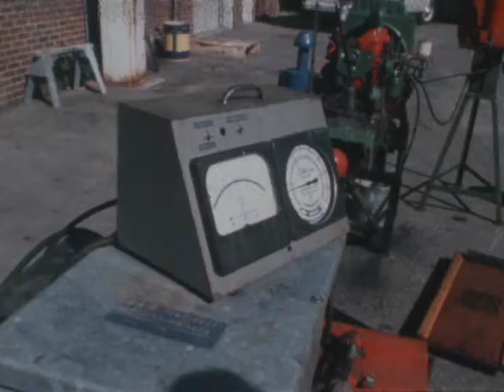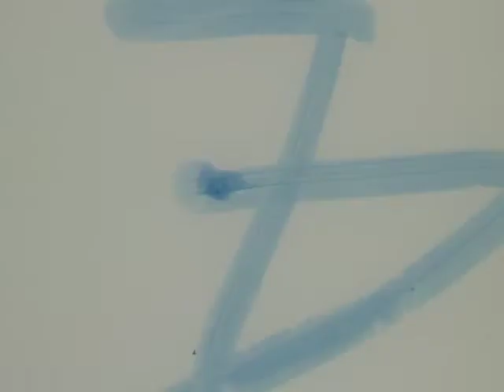(AV07376) WOI News Clips 510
Original Date: 9/13/74 - 9/18/74

Original Format: B-Wind; Color Reversal; Color Print; Composite Magnetic Soundtrack; Acetate Base; 24 FPS; Ektachrome stock with 1974 Kodak date code